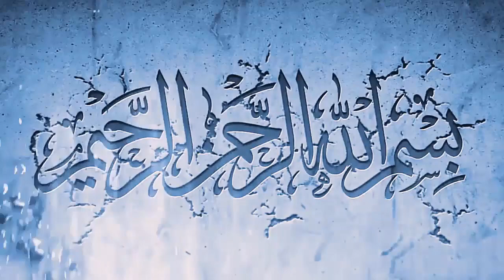latest news in saudi arabia in Urdu Saturday 02-05-2020 - saudi arabia latest news in urdu today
latest news in saudi arabia in Urdu Thursday 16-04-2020 - Urdu updates news in Saudi Arabia today